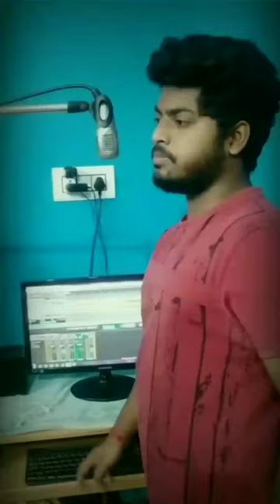Tum Mile Dil Khile Cover - Abhisek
Cover :
Singer : Abhisek Bouri

Original :
Tu Mile Dil Khile
Singer: Alka Yagnik, Kumar Sanu
Lyrics: Indeevar (Shyamalal Babu Rai)
Film: Criminal